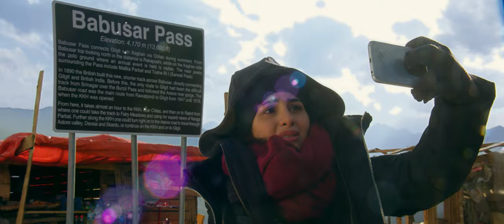Motorcycle Girl | Official Trailer | Sohai Ali Abro | 20th April, 2018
Written & Directed by Adnan Sarwar
Starring: Sohai Ali Abro, Ali Kazmi, Samina Peerzada, Sarmad Khoosat, Shamim Hilali
Co-Produced by Jami